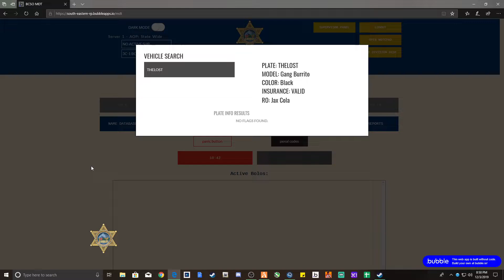David L - GTA 5 Roleplay (PC) I SERP #26 BCSO NEW Unit!!!!!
International ANPR Hits!